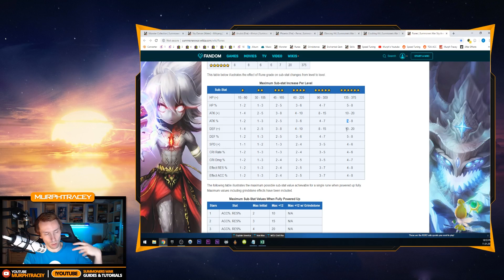SUMMONERS WAR: 73 "Fachbegriffe" in Summoners War (Part 2/3) (German / Deutsch)